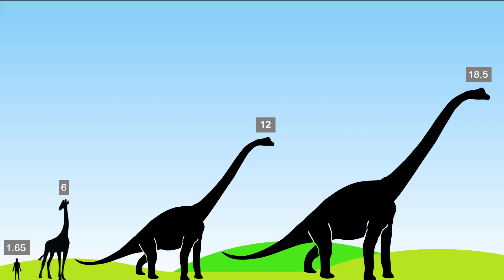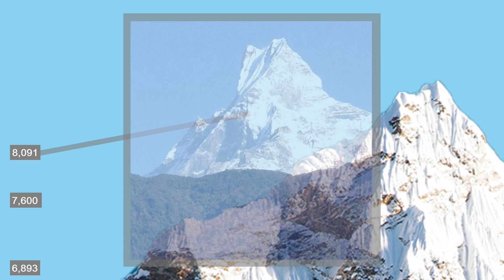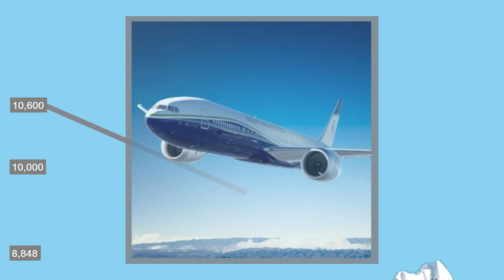How High Is The Sky?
This video sets out to give a sense of scale to the size of the atmasphere through working up from smaller examples. learn how tall the largest dinosaurs that ever lived were, the tallest biuldings ever to be constructed, the highest altitudes birds can reach and of course how high is the sky.

If you are an artist and i have used an image theat belongs to you but have neglected to credit you, please contact me and I will be sure to credit you.